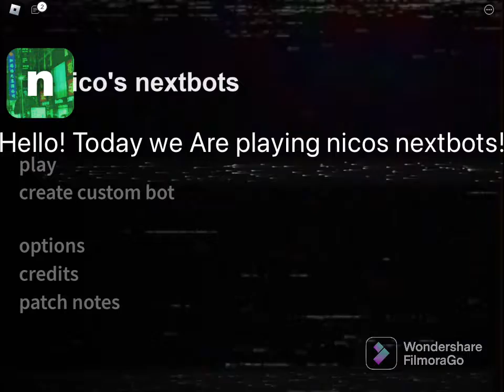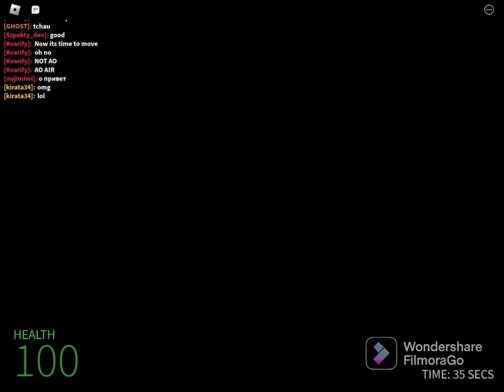Playing Roblox Nico’s Nextbots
Theres so many unedited videos of nicos nextbots gameplay, so i thought id make on myself! With editing, of course.